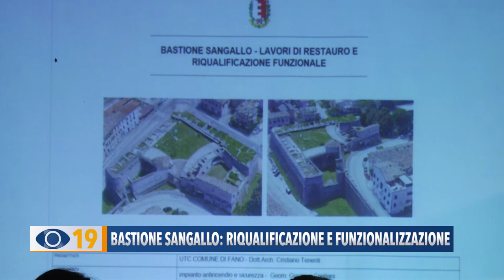Bastione Sangallo: riqualificazione e funzionalizzazione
Abbattimento delle barriere architettoniche, ampliamento della capienza e una terza uscita di sicurezza. Sono alcuni dei lavori che verranno eseguiti, il prossimo anno, al Bastione Sangallo di Fano. Una struttura che vuole diventare sempre più un luogo centrale della città, accessibile a tutti.